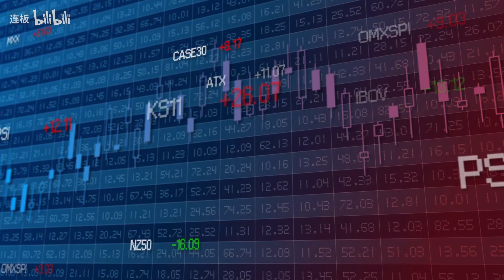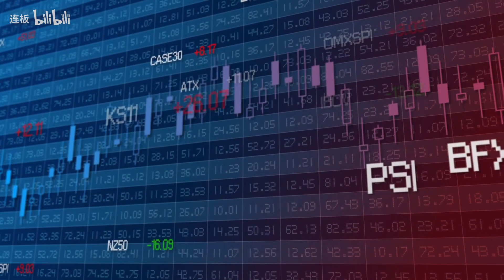【交易理解】集合竞价，是主力资金的战场，竞价的判断，是短线选手的必备技能#A股理解#A股技术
还原一个真实的A股市场，让你在财富自由之路更进一步。
本频道主要以中国股市A股的超短（主做题材类）为主，内容虽然繁杂，其实大道至简说一个东西，就是行情好选强，行情不好空仓或轻仓；如果你是小资金有迅速做大的信念，欢迎订阅。